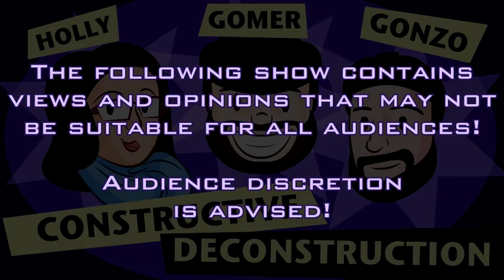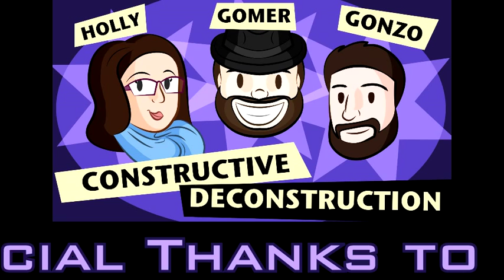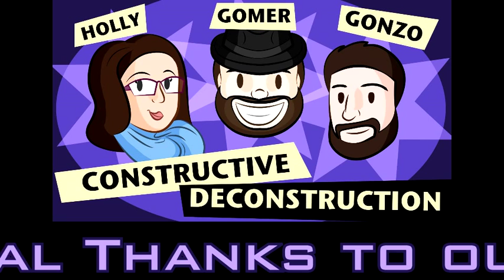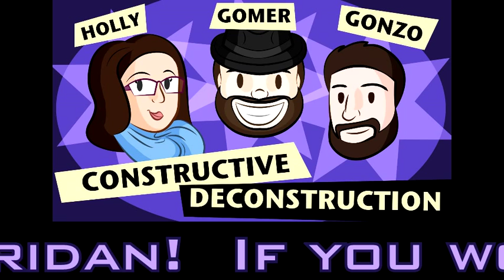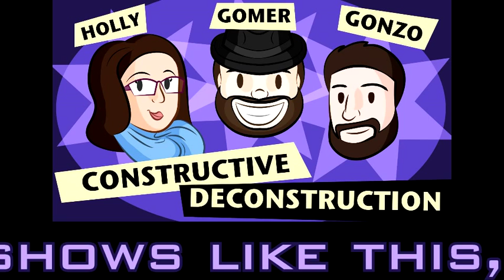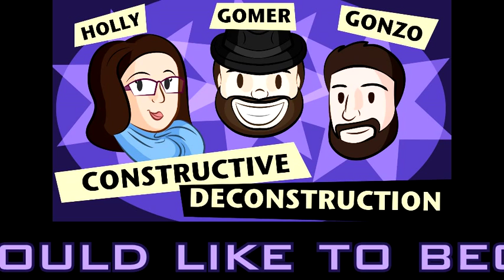Constructive Deconstruction - Episode 37 (SCOTUS of Awesome!) [R]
This week finds the trio talking about two major decisions from the Supreme Court, how it affects people, and dissenting opinions of two of the Supreme Court Judges!